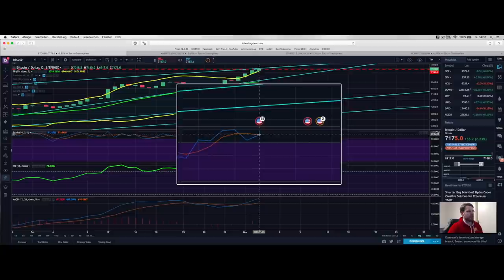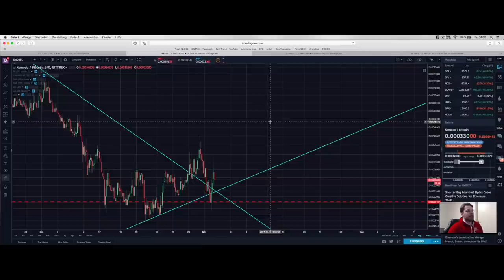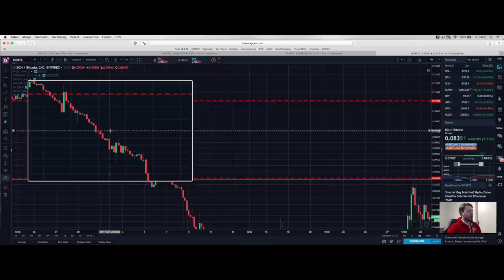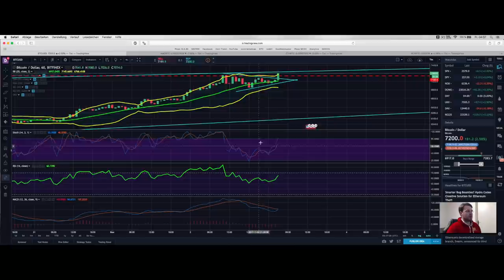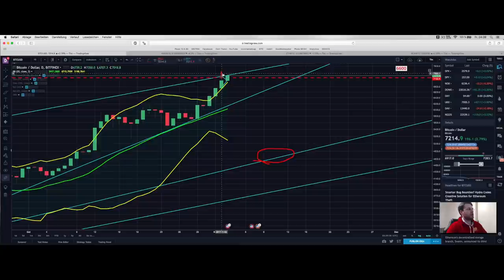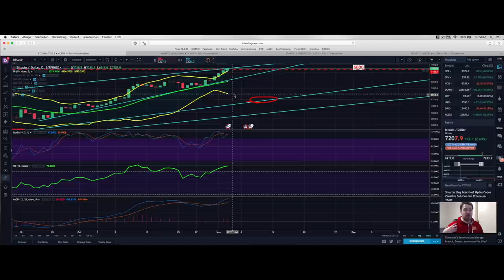😱7350$ Bitcoin Wahnsinn 🚀BCH fliegt Komodo springt 🏝 ETH säuft ab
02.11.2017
- kostenloses Demokonto Trading und Gebührenfreies Einzahlen / Traden

euer Daniel 🤑